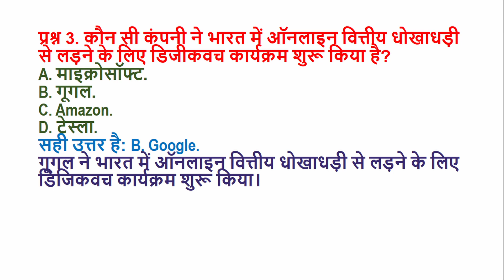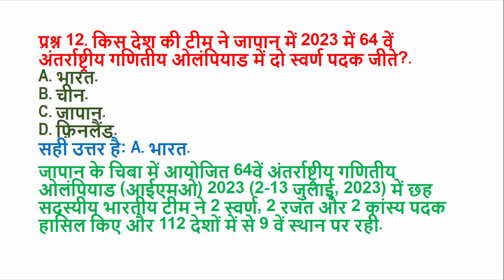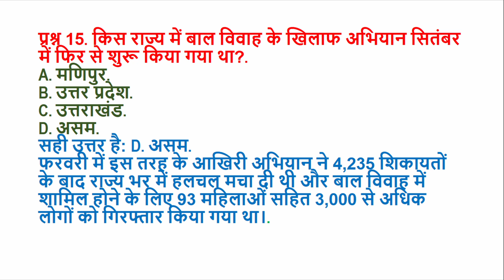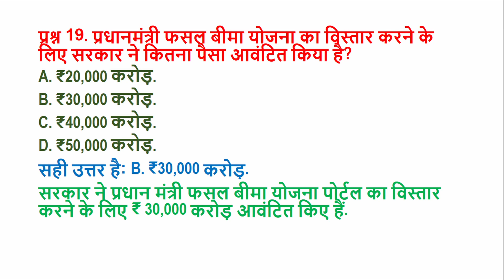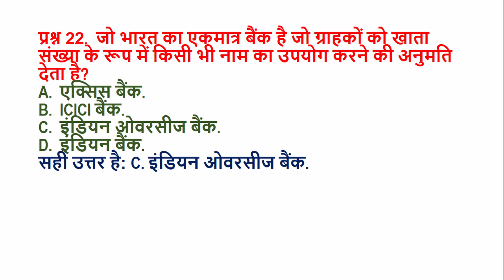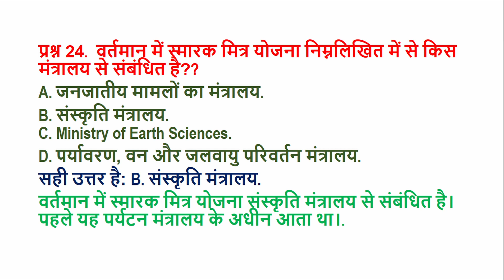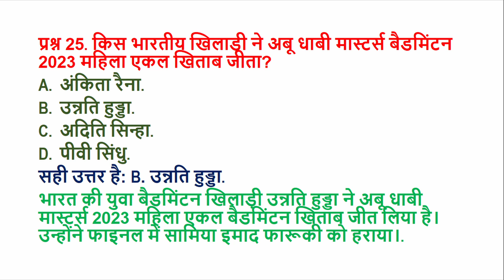UPSSSC PET 2023 करेंट अफेयर्स भाग 30#upssscpet